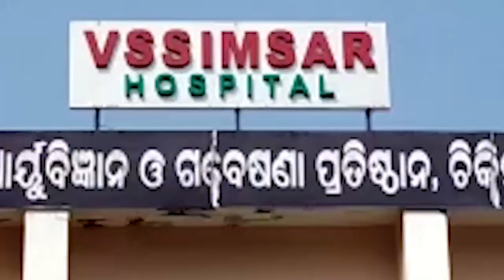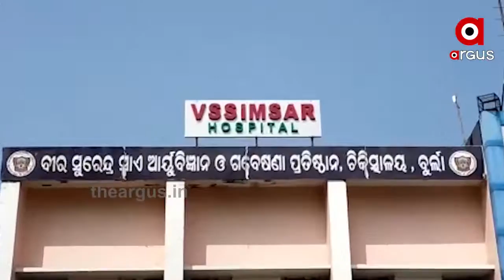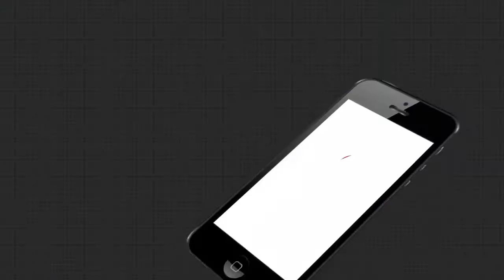ମୃତକକୁ ମିଳିଲାନି ଶବ ବାହକ ଗାଡି....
ପୁଣି ଚର୍ଚ୍ଚାରେ ବୁର୍ଲା ମେଡ଼ିକାଲ । ସାମ୍ନାକୁ ଆସିଲା ଭୀମସାର ର ନଗ୍ନ ରୂପ । ମୃତକକୁ ମିଳିଲାନି ଶବ ବାହକ ଗାଡି । ଅଧା କିଲୋମିଟର ପର୍ଯ୍ୟନ୍ତ ମୃତ ଦେହକୁ ବୋହିକି ନେଲେ ପରିବାର ଲୋକ .